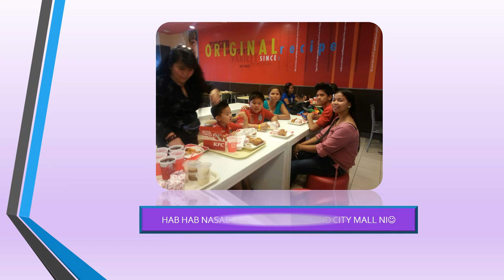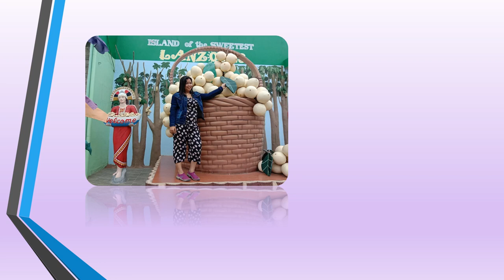PLACES AND MEMORIES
@edencctv5138  @DAISY HALO HALO VLOG @MOMSHIE YOOJINI LEE
@LIZA'S LIFE IN KOREA